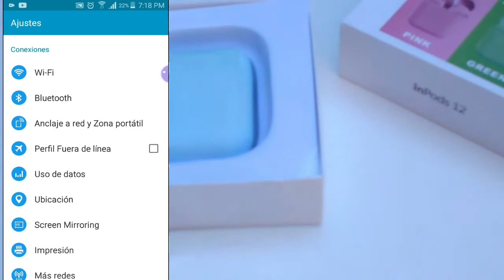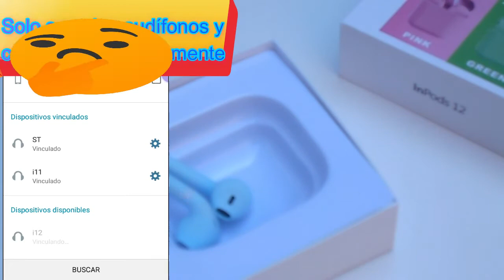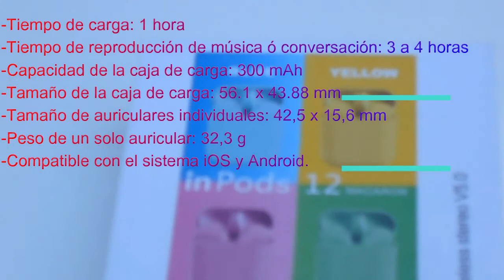Audífonos bluetooth 😀🎼 i7 TWS Mini 😀💥 i11 UPGRADED 💡👌 inPods 12 😀🎼 como sincronizar sin tanto rollo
video de como se conectan vía bluetooth / después hago uno de como arreglar errores de emparejamiento.